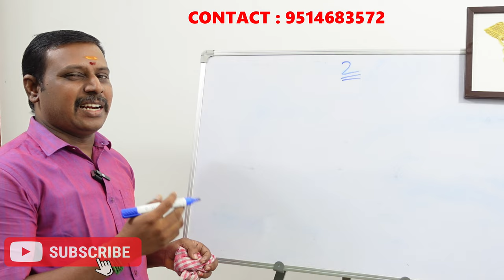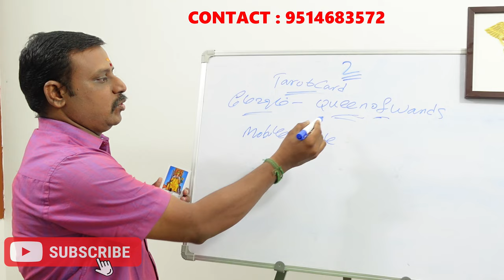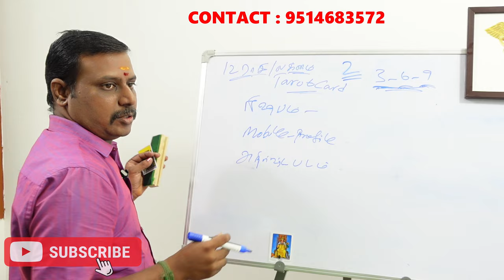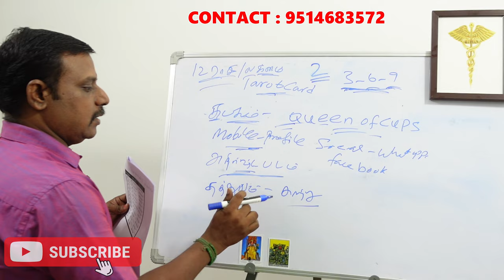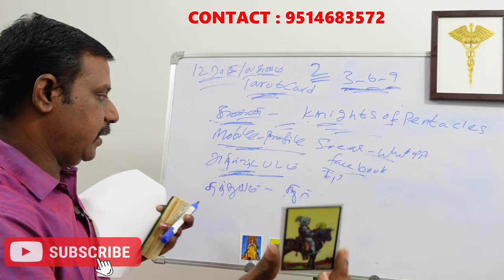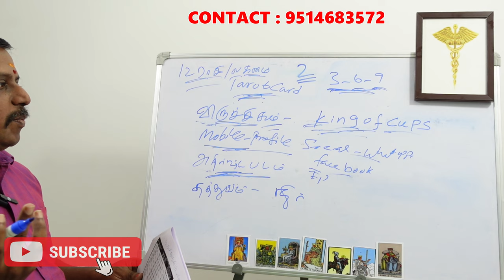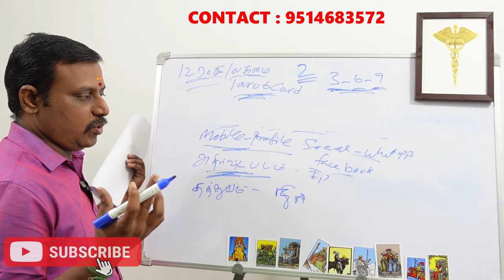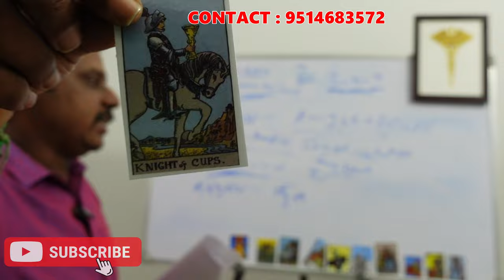12 ராசி லக்னக்காரர்களுக்கான அதிர்ஷ்டம் தரும் டாரட் tarot cards | 12 rasi lagnam lucky tarot cards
12 ராசி லக்னக்காரர்களுக்கான அதிர்ஷ்டம் தரும் டாரட் tarot cards | 12 rasi lagnam lucky tarot cards - Tarot tamil